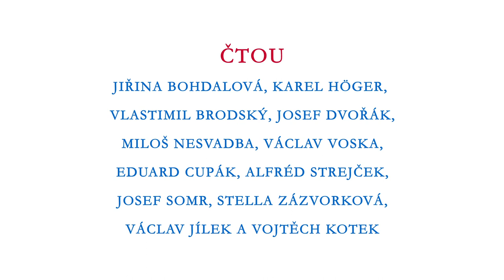Václav ČtvrtekNejkrásnější pohádky hezky pohromadě (upoutávka)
Čtou Jiřina Bohdalová, Karel Höger, Vlastimil Brodský, Josef Dvořák, Miloš Nesvadba, Václav Voska, Eduard Cupák, Alfréd Strejček, Josef Somr, Stella Zázvorková Václav Jílek, Vojta Kotek a další
Pohádky a jejich hrdinové od Václava Čtvrtka tak, jak je všichni pamatujeme a milujeme již po několik generací

Čtrnáctihodinový soubor obsahuje vše, co se od padesátých let nashromáždilo v archivu Supraphonu z pera Václava Čtvrtka, k jehož 110. dubnovým narozeninám komplet vychází. Začínáme pohádkami strýčka Jedličky a Štěpánky Haničincové, pokračujeme všemi verzemi Rumcajse s Karlem Högerem, posléze s Josefem Dvořákem a Vojtou Kotkem. Na Rumcajse, Cipíska a Manku navazují pohádky Křemílka a Vochomůrky s Jiřinou Bohdalovou. Zde se navíc prezentují objevy ne příliš známých unikátních nahrávek. Dalšími milovanými pohádkovými postavičkami Václava Čtvrtka jsou maková panenka a motýl Emanuel, víla Amálka, forman Šejtroček, vodníci Čepeček, Česílko a Volšoveček. Nechybí ani ševci, kteří zvedli vojnu pro červenou sukni. Nové tři příběhy z hajného Robátka a jelena Větrníka jsou závěrečným bonusem tohoto slavnostního vydání.

Tracklist:
CD1 O cihle, co se zle mračila / Pohádka o pejskovi, co chtěl všechny kostičky jen pro sebe / Pohádka jarní / Jak husa hlídala, kůzle stonalo a doktor léčil / Jak nosorožec vyzrál na déšť / Černá vlajka / Kouzelník na pouti / Rumcajs / Pohádky z mechu a kapradí / O Rumcajsovi a jeho synku Cipískovi / Pískový panáček / Kocourek Damián / Pohádky z pařezové chaloupky Křemílka a Vochomůrky / O makové panence a motýlu Emanuelovi / Jak ševci zvedli vojnu pro červenou sukni / Jak Česílko dal Andulce světýlko do vlasů
CD2 O víle Amálce / Sýkorka kolednice / Jak Křemílkovi s Vochomůrkou spadl se stolu drobeček / Křemílek a Vochomůrka / O vodníku Čepečkovi / O Rumcajsovi, Cipískovi a vodníku Volšovečkovi / Cesty formana Šejtročka / O vodníku Česílkovi / Rumcajsova loupežnická knížka / Vánoce u Rumcajsů / O hajném Robátkovi a jelenu Větrníkovi

Celkový čas: 17 hod. 44 min.